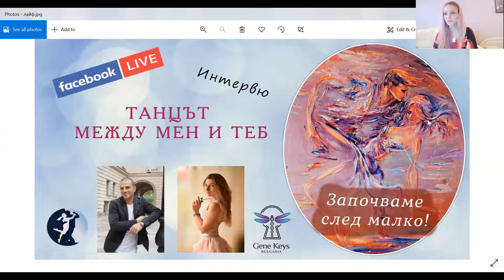ГЕН КЛЮЧОВЕ И КИЗОМБА?! 💃😲🕺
Ето това е една неочаквана, но и изключително добра комбинация!
❓ Каква е връзката между себепознанието и танца?
❓ Как чрез личната си експресия се свързваме с другия?
❓ Какво протича между нас и как общуваме без думи - емоция, чувство, движение, доверието от това да водиш и да следваш?
❓ Какво ни носи това да се свържем с ритъма и тялото си в синхрон с това на другия?

Толкова отговори се крият тук! И за нас самите и нашето собствено изразяване и за умението ни да допускаме някого по-близо до себе си! Да му позволим да ни види истински и да се докосне до частица от душата ни!

А ако се замислите, не са ли това едни от най-големите бариери в нашите взаимоотношения? Допускането на някой друг до нас. Автентичното ни изразяване пред другия. Какво той ще си помисли. Казусът с доверието и какво ще направи и каже, ако му позволим да ни види истински и се оставим в "ръцете му"?
Е, танцът и музиката имат вълшебната сила да преодоляват тези бариери! А как става това?

Хайде да разберем повече заедно в това видео в едно изключително интересно интервю с Мария Цветкова от Gene Keys Bulgaria / Ген ключовете  и Стефан Костадинов от Let's dance together ! 💞

А да разберете повече за предстоящия ритрийт "ТАНЦЪТ МЕЖДУ ТЕБ И МЕН" и да се регистрирате за него - може да направите от тук